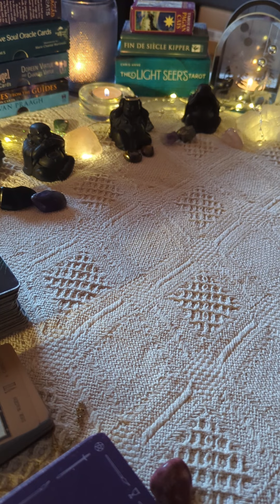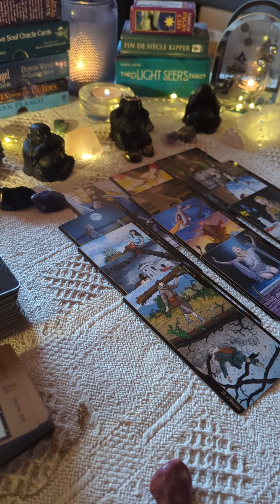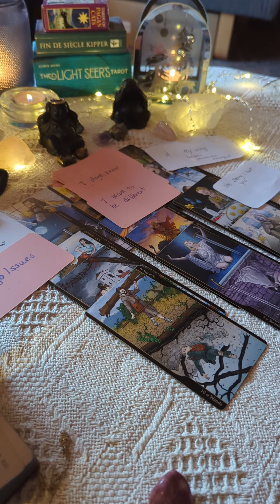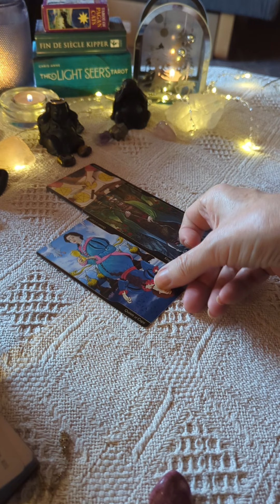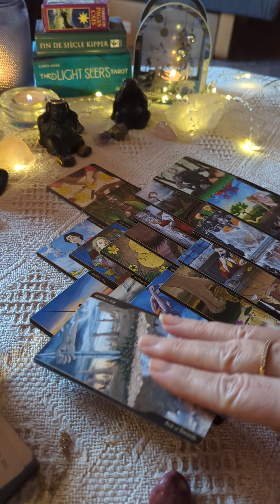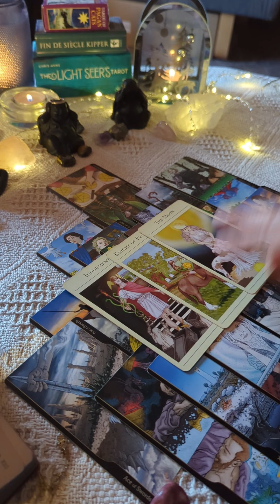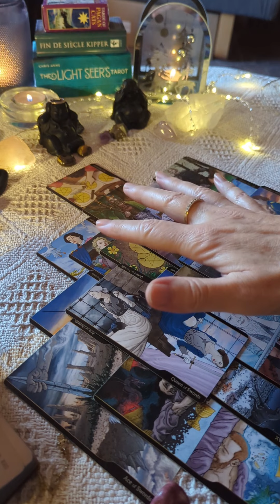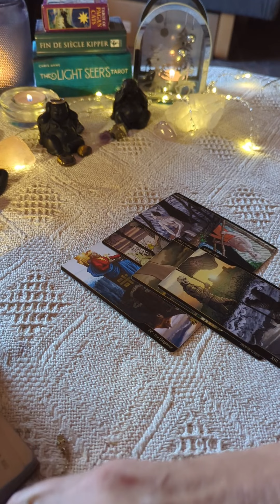Libra ♎ some weird toxic work environment 😈 someone has to leave/getting fired or moving#libra